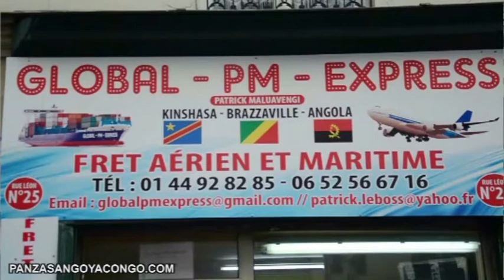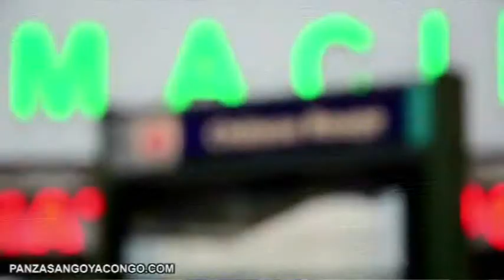EYINDI NA CHATEAU DEAUX PATHY NZOSA ASALI YA MINENE NA SALON TOLANDA